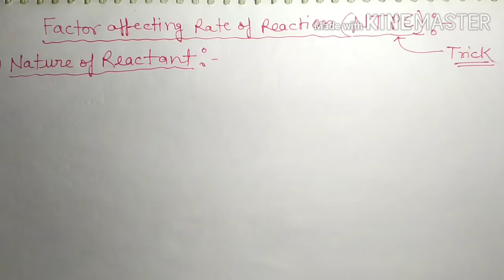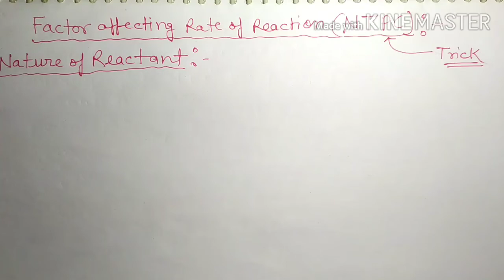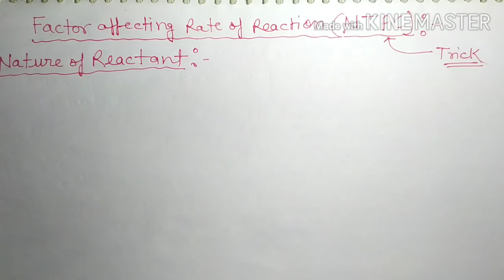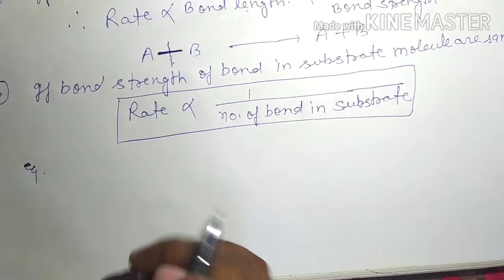Chemical kinetics (L-3) for 12th/jee/neet by c.m. dubey